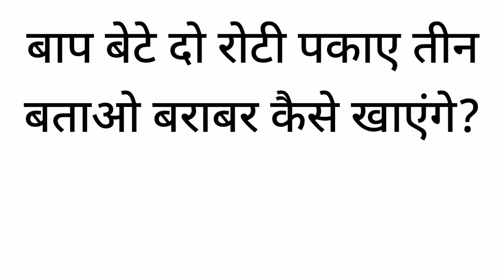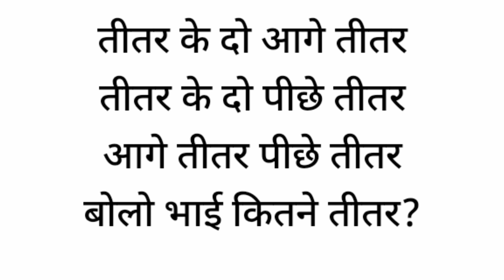बाप बेटे दो रोटी पकाए तीन।Baap bete do roti pakaye teen।देसी सवाल।Desi sawal।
Is video me baap bete wale sawal ko badhiya tarike se bataya gaya hai.